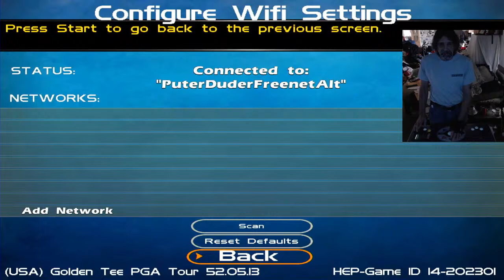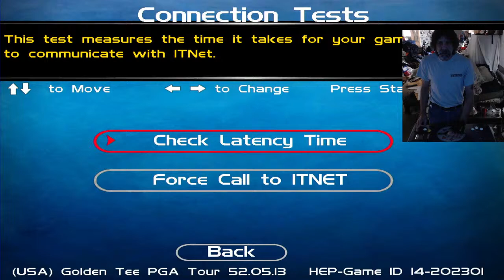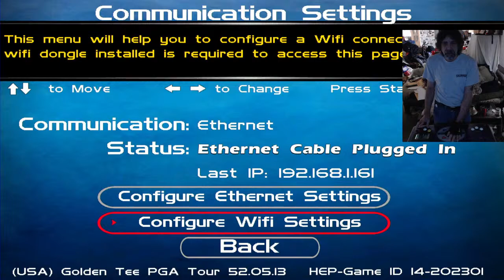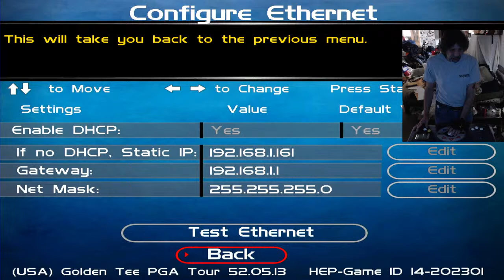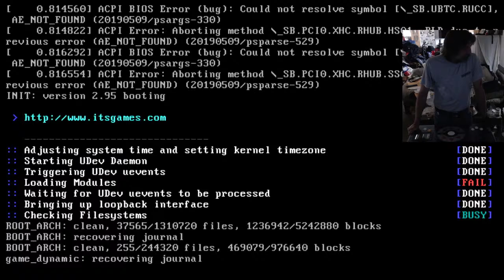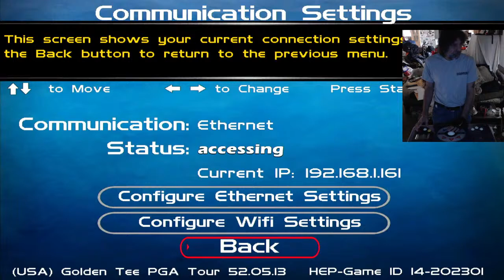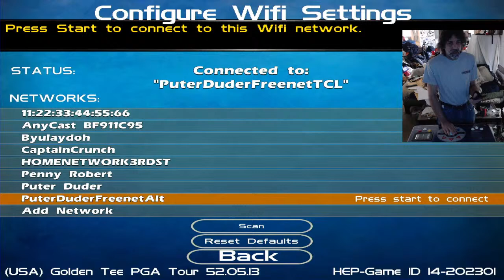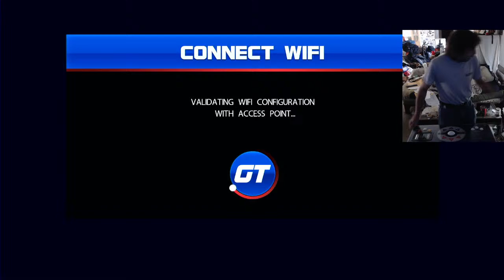A Spot of Afternoon Tee! HAVE FUN/BE SAFE! - 3/27/24